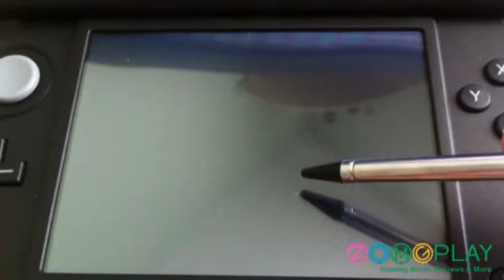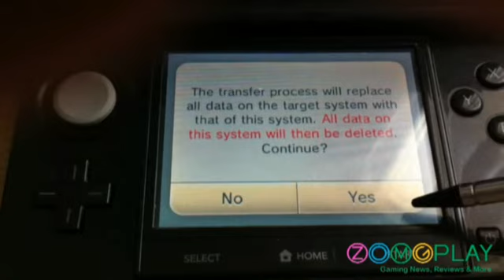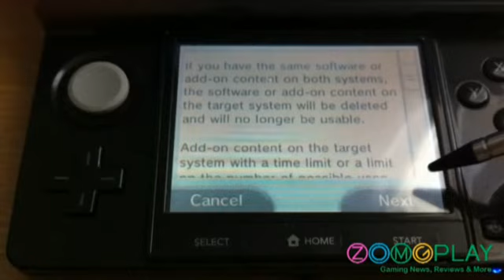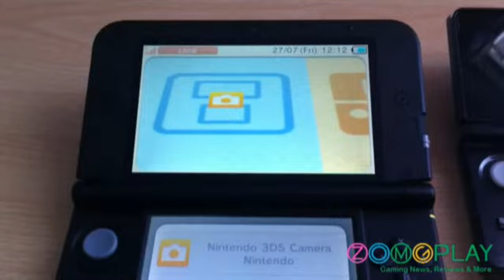Demonstration: Transfer Conent Between 3DS and 3DS XL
Complete Walkthrough / Demonstration on how to transfer content between the Nintendo 3DS and Nintendo 3DS XL. Its the same system / method if you were transferring content between Nintendo DSi / DSi XL to a 3DS / 3DS XL.

When transferring data between consoles make sure you have a full battery, as transferring data can take quite awhile (if you have a variety of games).

A Firmware update is required on both consoles in order to transfer content.

It is also recomended that you back-up your 2GB SD Card to your computer (i.e. just copy all folders on your SD Card to the PC).

1. From the Main Menu Select 'Settings' (Both Consoles)
2. From the Settings Meny Select 'Other Settings' (Both Consoles)
3. Press '3' at the top of the bottem scren and select 'System Transfer' (Both Consoles)
4. Both Consoles will then connect to internet to check 'Transfer Status', once done click on 'Transfer content between Nintendo 3DS Consoles - Bottem Option. (Both Consoles)
5. Follow on-screen prompts (i.e. Terms & Conditions)
6. On the 'Source Consoles' (one with all the content) click on the top option 'Send from this console'
7. On the 'receiving console' (the console you want items transferred to) click on the 'receive from a console'
8. On the 'Source Console' select the console you want to transfer content to, once selected confirm the option on the 'receiving console'
9.Follow on-screen prompts on the 'source console' this includes multiple terms & conditions and possible moves of data from console to SD Card.
10. On the 'receiveing console' follow the on-screen prompts, this includes 'formatting the memory card' - once complete the transfer will begin.
11. Once transfer is complete you will need to remove the 2GB SD Memory Card from your old 3DS and put it inside your 3DS XL and then follow the on-screen prompts.
12. If need be content will be copied from SD Card to the 3DS Systsem, once finished the transfer is complete.
13. Once transfer is complete, remove the 2GB SD Card from your 3DS XL and insert it into your PC.
14. Copy all of the SD Cards contents into a new folder on your PC.
15. Insert / connect the 4GB SD Card (included with 3DS XL) into your pc.
16. Transfer all content (that your transfered from the 2GB SD Card) onto you 4GB SD Card, once finished inser the 4GB SD Card back into your 3DS XL.
17. All content (games, demos, videos, pictures) will now be on your 4GB Card and available for use.

And with that the transfer is complete.